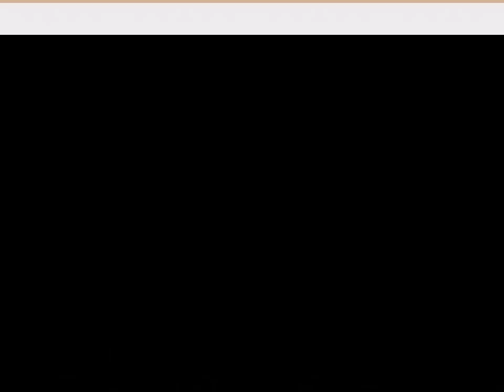Woo hoo Mary Yearck! She's on fire!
36512 N Grullo Lane